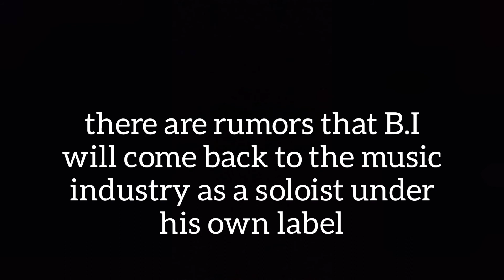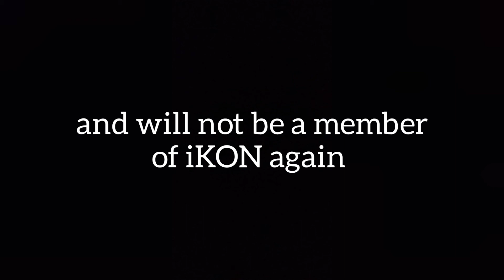Hanbin is back!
Ikon hanbin's comeback